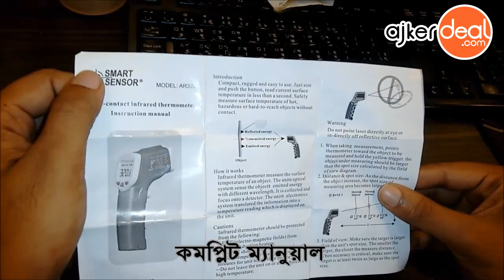How dose Infrared laser Thermometer works | Ajkerdeal | Bangladesh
Non Contract Infrared Thermometer with-Laser Targeting.

Temperature reading in less than 1 second.
Non Contact Infrared Thermometer Displays temperature reading in less than 1 second Laser pointer for accurate aiming Display Celsius or Fahrenheit Backlit screen lets you use this thermometer day and night Grip handle and trigger for easy use Non-Contact Infrared Thermometer with Laser Targeting/LCD Display, handy tool that gives you accurate surface temperature readings in less than a second. This product is perfect for anyone needing to detect cold or heat leak in the house, look for the overheating electronic component in a product, or even preparing the baby's milk to the right temperature.
 With its long range, accurate measurement, and immediate response, it can be used in a wide range of applications.
Using this non-contact thermometer is easy and safe too.
Just aim and pull the trigger, the temperature will instantly show up on the LCD display.
The laser sighting helps you aim at targets both near and far away.